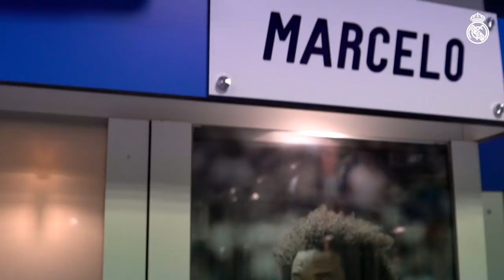Real Madrid vs Bayern Munich 2 - 2 (4 - 3) | Exclusive VICTORY footage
See how the Real Madrid players win and celebrate in the dressing room after the 2-2 Champions League draw against Bayern Munich in Madrid!
Celebrating the road to KIEV for the final.
Benzema scored twice for the defending European champions.

Mira cómo los jugadores del Real Madrid celebraron en el vestuario después de la victoria de la Champions 2-2 contra el Bayern en Madrid.
Celebrando el camino a KIEV para la final.
Benzema anotó dos veces defendiendo el título.